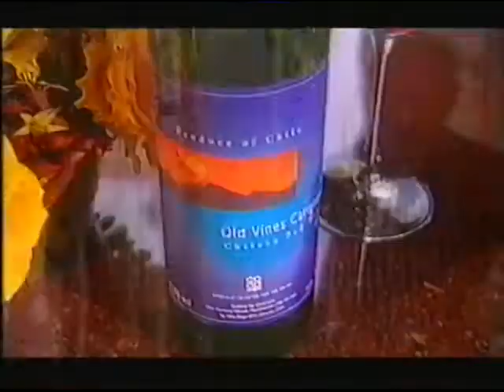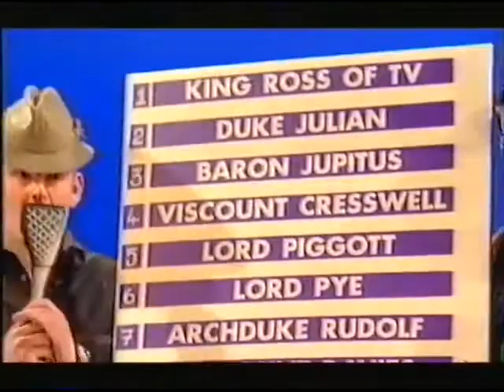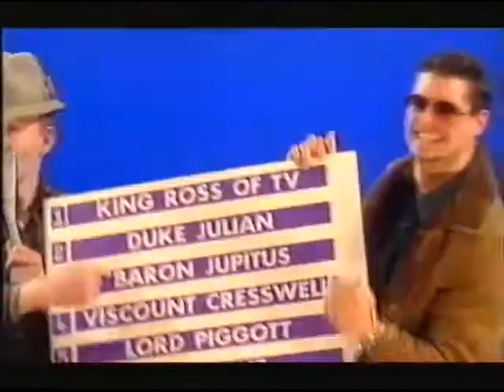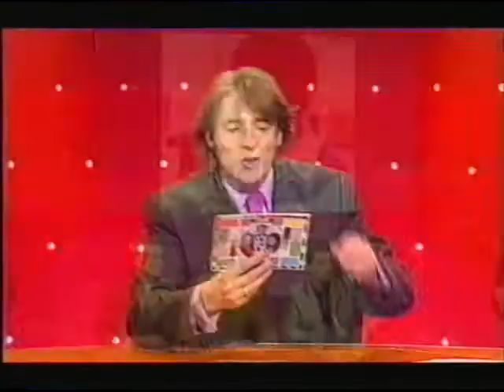It's Only TV But I Like It - Series 3 Episode 4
Jonathan Ross hosts the TV-themed panel game with team captains Phill Jupitus and Julian Clary in tow. Two of this week's guests came fresh from the "Celebrity Big Brother" House - Boyzone singer and Corrie actor Keith Duffy, and TV's most hated (at the time) presenter Vanessa Feltz. And with them are Northern Irish comic Patrick Kielty and Phill's evil twin, former Aeroflot employee turned TV presenter Jeremy Spake.

In this episode, Keith and Vanessa relive their time in the "Big Brother" House, Patrick gives birth to a mansion, and Keith does a Gary Lineker and cheats.

First TX Friday 23rd March 2001. This episode was put back a week due to Comic Relief the week before.

Thanks to @GinolasSon for the use of his VCR. Episode 3 will come soon.